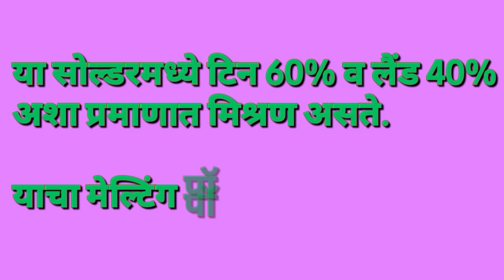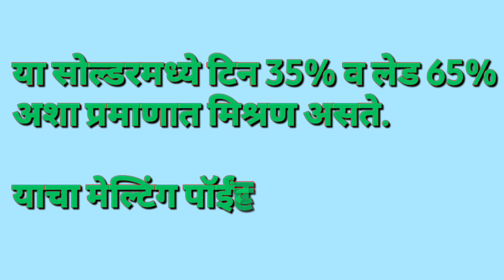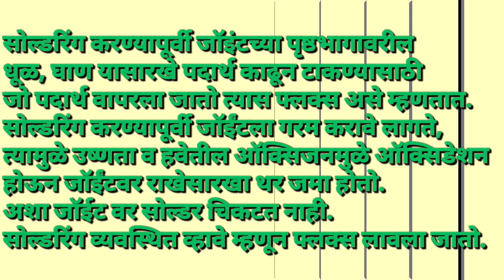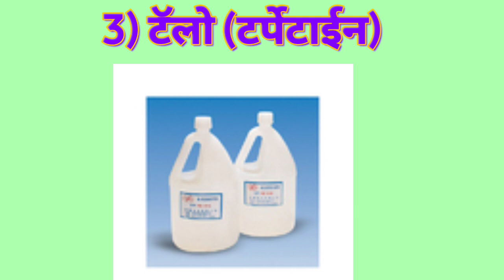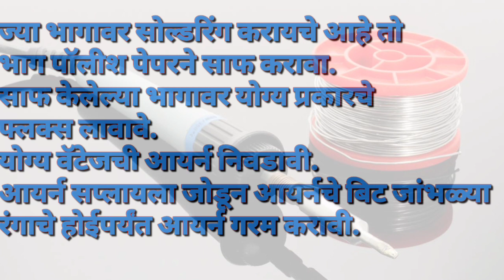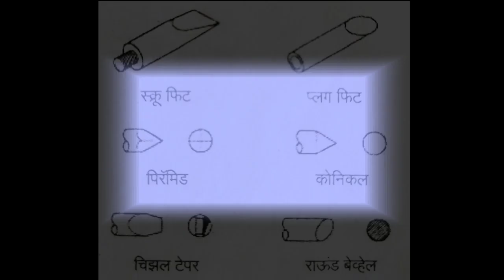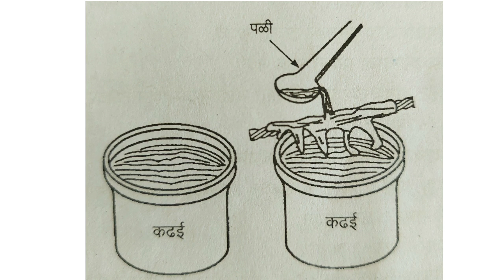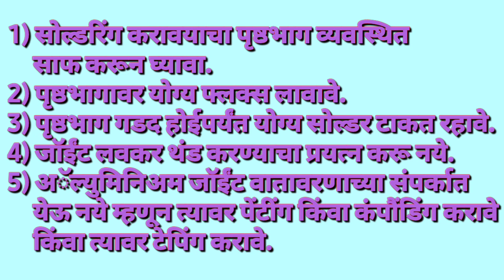L.23 Types of Solders and flux information ITI Electrican | सोल्डर आणि फ्लक्सचे प्रकार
ITI Electrician
First Year Video link list

L.23 Types of Solders and flux information सोल्डर आणि फ्लक्सचे प्रकार

L.22 Techniques of soldering & Necessity of Soldering in marathi

Standard Wire Gauge & Micrometer info |

Voltage Grade of Wire or Cable |

Wires and Types of Wires |

Introduction to Electricity Information Marathi ITI Electrican Part-1 |

Electrician First Year 6 No Lesson

Electrician First Year 5th Lesson

Electrician First Year 4th Lesson

Electrician First Year 3 nd Lesson

LO2 :-Electrician First Year 2 nd Lesson

Electrician First Year 1 st Lesson